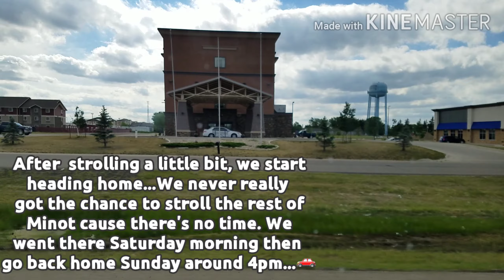Our Father's Day Celebration👨‍👧|| Holiday Weekend in Minot, ND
We went to Minot to attend our Graduation Party for Ariana (hubby's cousin) and see some relatives. We went there Saturday and travel around 7.30am in the morning since it's a 6hrs drive from Fargo to there.
The Graduation and graduation is on that same day 3pm til 5pm and we arrived around 1.30pm.
Sunday: it's Fathers' Day! We had dinner at Pizza hub with the relatives before heading home. After that, we went to Ross and Tjmaxx then it's time to go back home.. around 3.30pm

Minot is a nice city, they're pretty much look like Fargo. I dunno the population or the geography wise but the stores, the landscapes and the view are.

Love,
Fevie❤